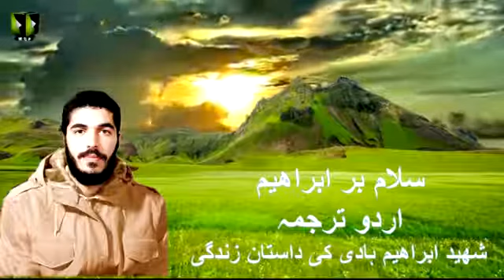(18) Salaam br Ibrahim Hadi Shaheed urdu audio book page no 236 to 249 Ustad Murtza Mutahhri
(18) Salaam br Ibrahim Hadi Shaheed urdu audio book page no  236 to 249Ustad Murtza Mutahhri